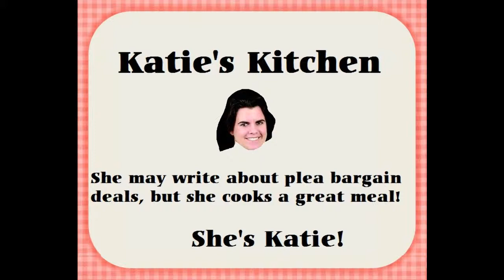Katie's KItchen - Special Cubicle Friday Edition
Katie can write and cook!